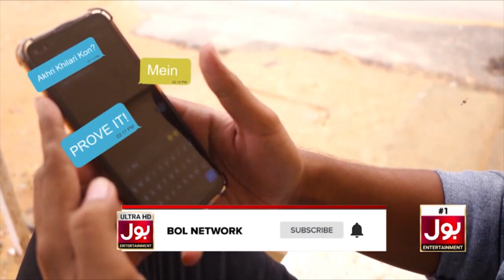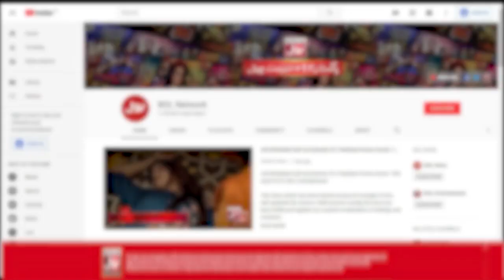Zaain Sang A Beautiful Song For Mizna | KataKat Show | Zaain Ul Abideen | BOL Entertainment